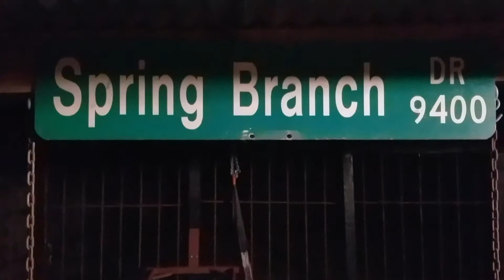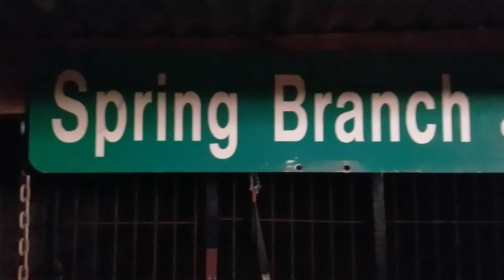I'M GANGSTA BY KS THE PRODIGY FT A1 & LAZY BOY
Spring branch, ks, ks the prodigy